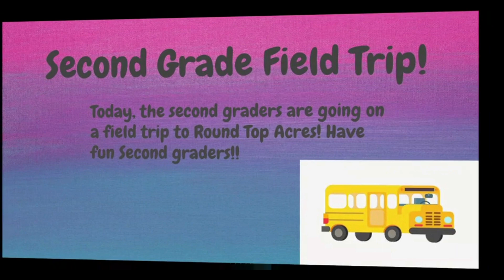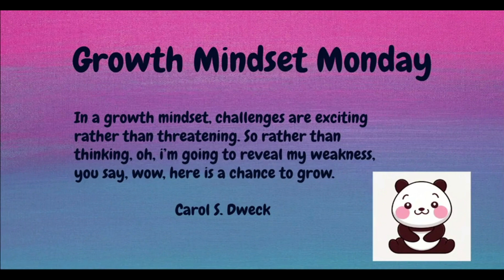4 8 24